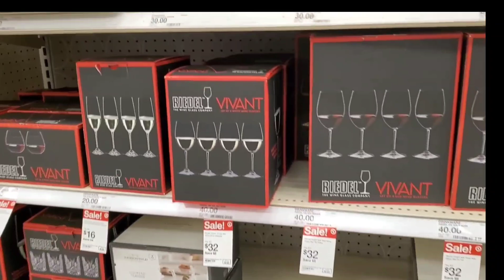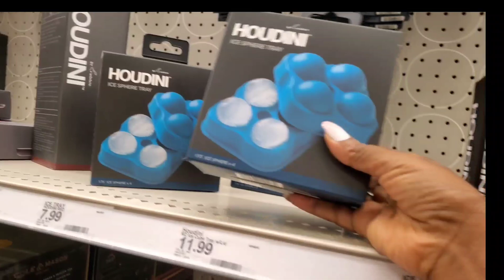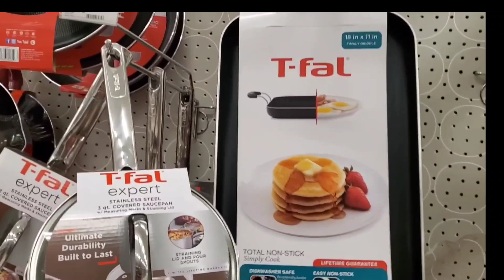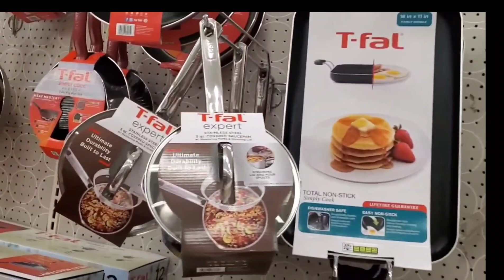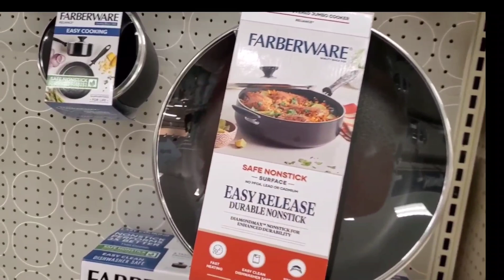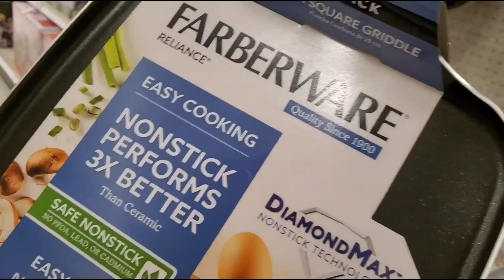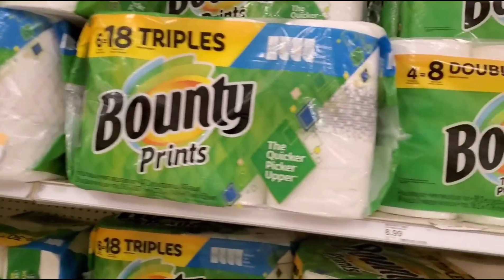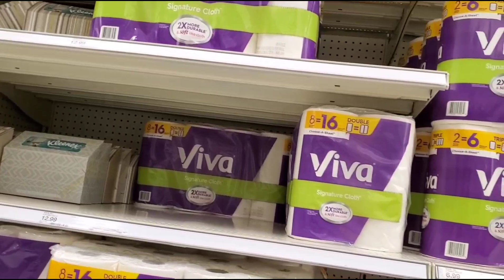Target shopping for home essentials - Home items shopping at target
Today's vlog is about home items shopping at target. target shopping for home essentials 2022. I really love shopping at target. I brought some home items duel to my kids and mess with them.  I was at target a few days ago and target was doing big sales. the target must haves 2022 new target home decor